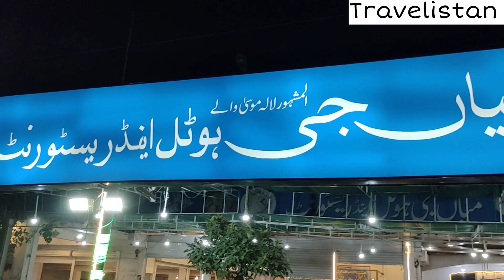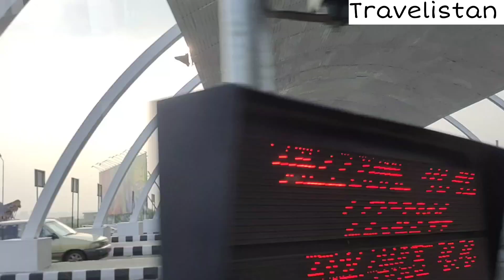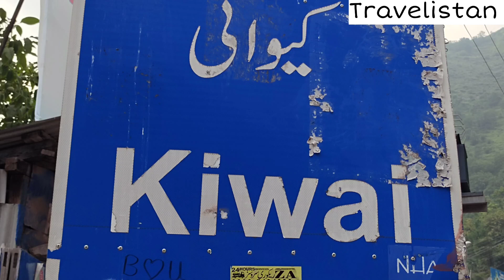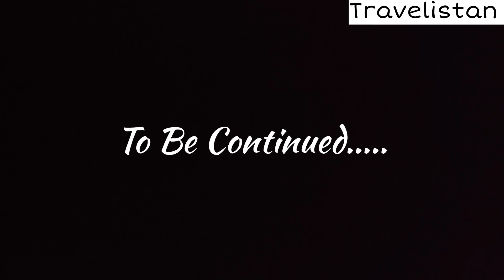Lahore To BabuSar Top | لاہور سے بابوسر ٹاپ تک (i)Siri Pay Shogran & Kiwai Waterfal